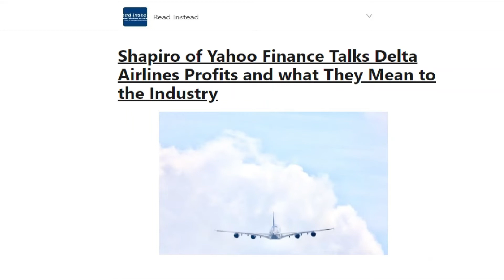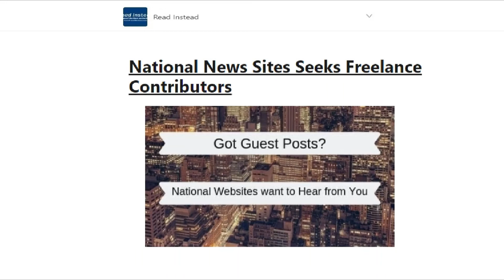October 18, 2021 This Week at ReadInstead.com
It is home of exclusive content featuring NY Times bestselling authors, major media personalities, billionaires, and more.

Kevin Price is a multi-award winning broadcast journalist and host of the Price of Business show which is nationally syndicated by the USA Business Radio Network He is also publisher and editor in Chief of a national news site and editor at large for other news sites.  He is also a syndicated columnist and frequent guest on major media programs.